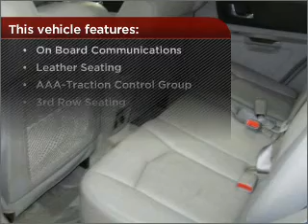2005 Cadillac SRX in Rochester, MN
Clements Chevrolet
2005 Cadillac SRX
5-Speed A/T
Mileage:134258